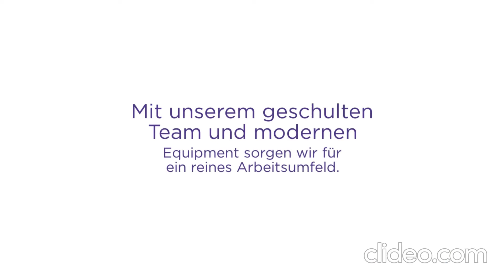A.F Gebäudereinigung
Büroreinigung
Subunternehmen & Großbautenreinigung in Bendorf und Umgebung

Sie möchten die Reinigung Ihrer gewerblichen Räumlichkeiten von einem professionellen Dienstleister durchführen lassen? Dann wenden Sie sich an die Firma A.F Gebäudereinigung mit Sitz in Bendorf. Wir sorgen mit einem geschulten Team und modernem Equipment für ein sauberes Arbeitsumfeld. Wir bieten unseren Kunden verschiedene Reinigungsarten an, darunter Büroreinigungen und Großbauten Reinigungen. Profitieren Sie von unserer Expertise und stellen Sie mit unserer Hilfe sicher, dass sich Ihr Gebäude in einem gepflegten, hygienischen Zustand befindet.

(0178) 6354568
Am Röttchenshammer 58
56170 Bendorf (Mülhofen)